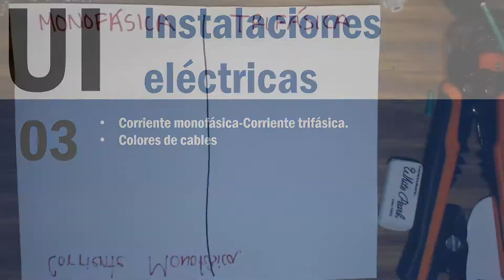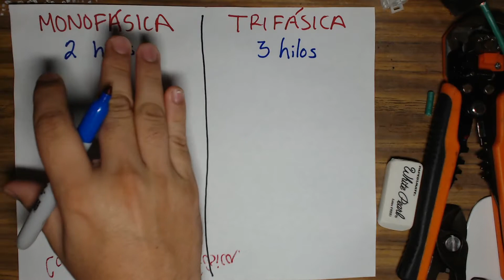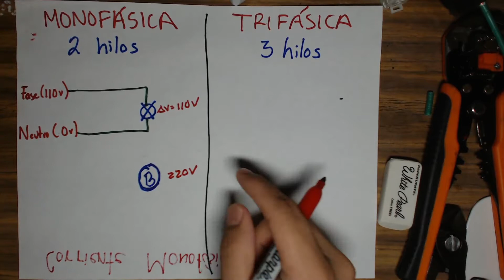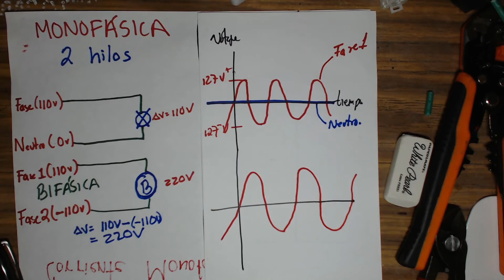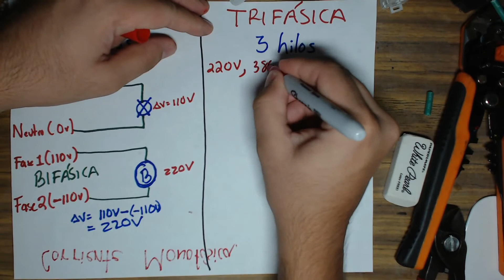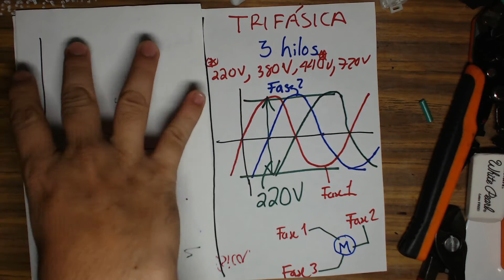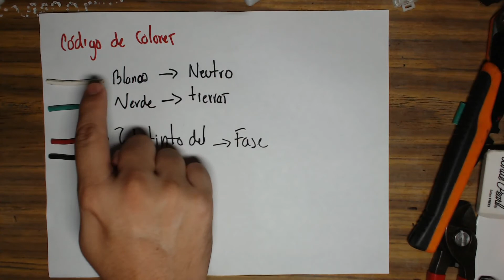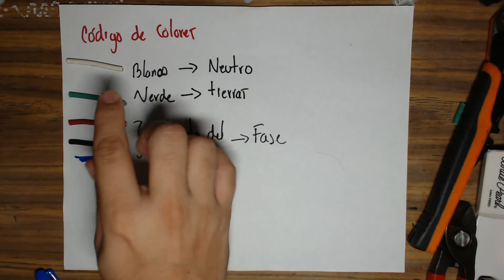U1_03: Corriente monofásica y corriente trifásica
Este video explica qué es la corriente trifásica y que es la corriente monofásica. También habla acerca de la selección del color de los cables para las instalaciones.